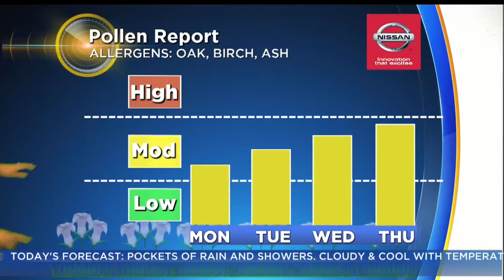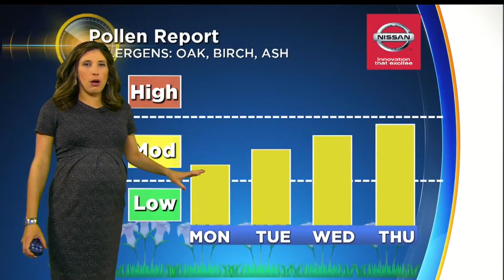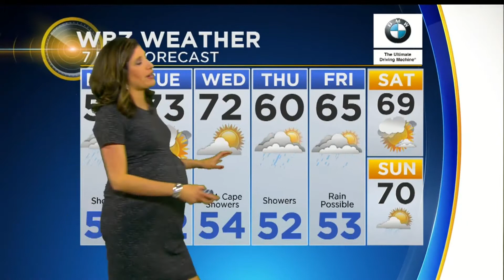DanielleN 2017 05 22